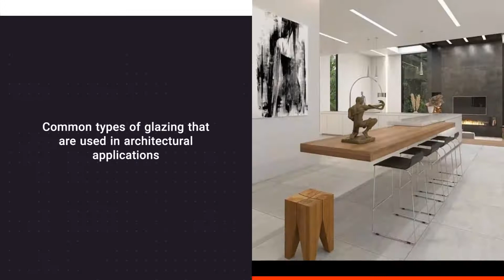La Tour Builders, CUSTOM DOORS & WINDOWS, Mission Viejo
La Tour Builders Inc. is a full-service residential and Commercial tenant improvement glazing contractor in Orange County area and takes great pride in ensuring that each and every build-out projects are completed in a timely manner while providing top quality work at a reasonable cost.